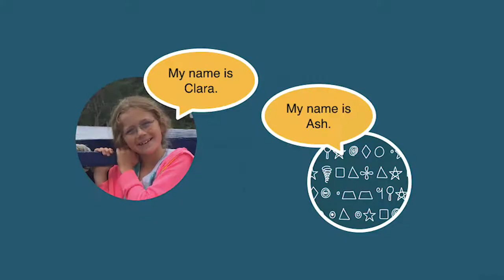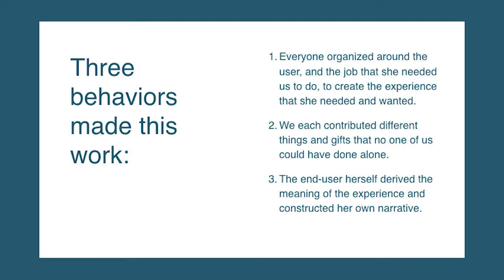Eli MacLaren at BIF2017: Enabling Citizens to Co-Create the Future of their Communities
With over a decade of experience in building and leading social ventures, Eli is an accomplished social innovator with a deep knowledge of the new platforms required to catalyze and scale social innovation.